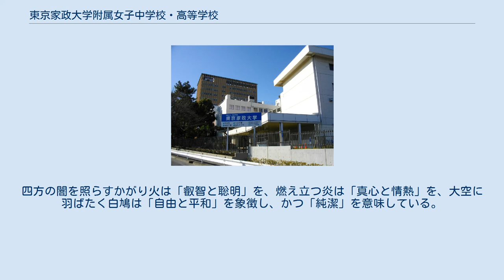東京家政大学附属女子中学校・高等学校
東京家政大学附属女子中学校・高等学校（とうきょうかせいだいがくふぞくちゅうがっこう・こうとうがっこう）は、東京都板橋区加賀一丁目にある私立女子中学校・高等学校。
似た校名の東京家政学院中学校・高等学校とは系列関係にない。
 冬服、夏服、盛夏服と分類されていて、冬服はブレザー＋セーターまたはベスト＋スカート、夏服はセーターまたはベスト＋スカート、盛夏服は白襟に紺の一本線の入ったセーラー服＋紺無地のスカート。
 冬・夏服のリボンタイと盛夏服のネクタイは、高校が紺、中学がエンジ色となっている。
オプションで冬・夏服のチェックスカート、水色のワイシャツ、紺セーター、白セーター、白ベストがある。
正装は紺無地を使用するのが決まっている。
 靴下は白・紺、黒タイツも使用可。
黒タイツ以外すべて学校指定である。
 校章全体のコバルト色の台は、古代の騎士が用いた楯をかたどっている。
上部には燃え立つかがり火。
下部には羽を広げた白鳩を配する。
楯は身を守りつつ前進するための武器であることから、「強固な意志」を表す。
四方の闇を照らすかがり火は「叡智と聡明」を、燃え立つ炎は「真心と情熱」を、大空に羽ばたく白鳩は「自由と平和」を象徴し、かつ「純潔」を意味している。
（卒業生の会員名簿に記載された記述を参照しています。） など